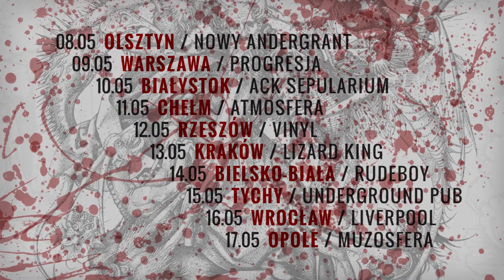Devilish Impressions - Adventvs Tour 2014